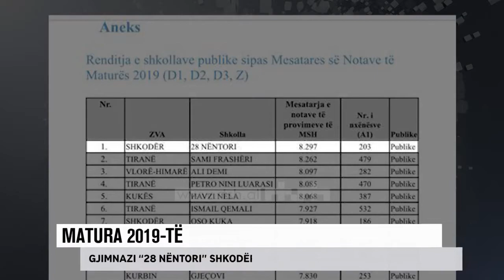SHKODRAWEB Media I Matura Shtetërore, gjimnazi "28 nëntori" Shkodër më i miri në Shqipëri